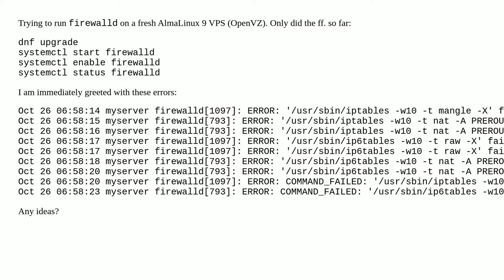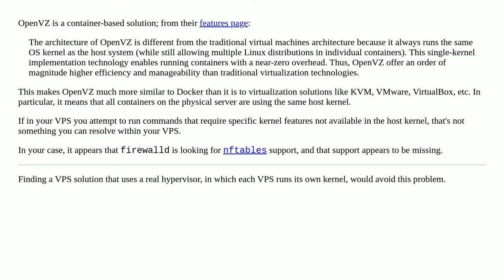Running firewalld on fresh AlmaLinux 9 CHAIN_USER_DEL CHAIN_ADD failed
A special thanks goes out to the community

  linux vps firewalld openvz firewall